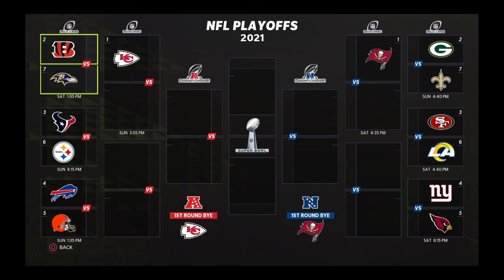Diontae Johnson's Best Game Ever! - Dwanye Haskins Memorial Steelers Rebuild Ep.13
For some unknown reason, Diontae Johnson went off in this game against the Titans and absolutely embarrassed their defense. He didn't need to do them like that!